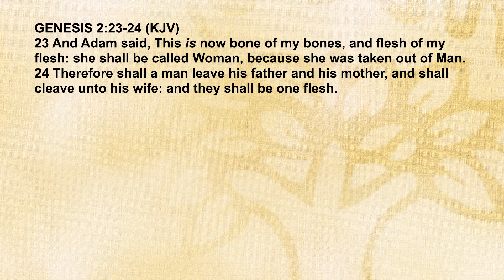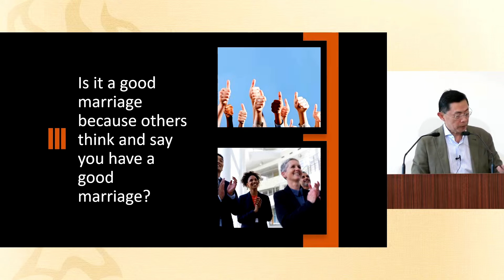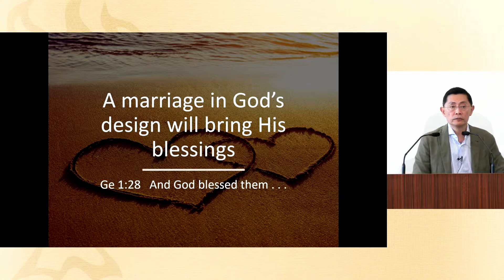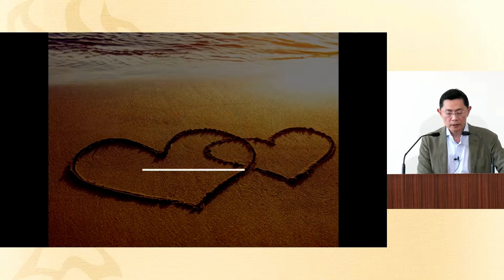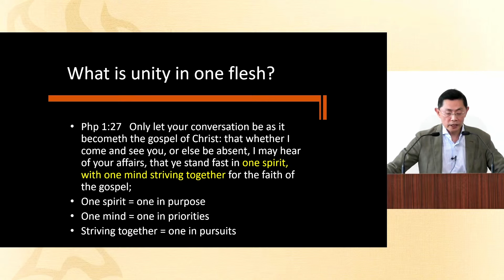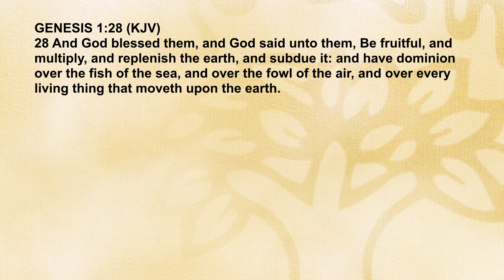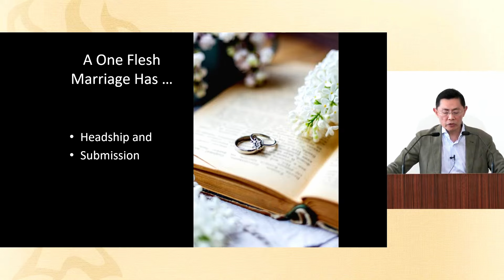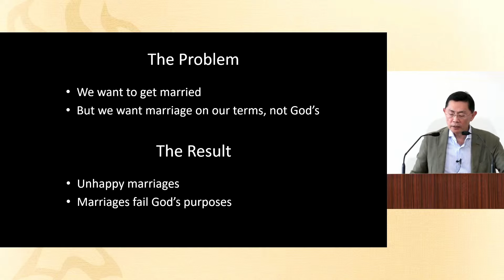What Makes A Happy Marriage? (Part 1) - Family Seminar 2024 | Rev Joseph Poon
What Makes A Happy Marriage? (Part 1)

Bible Passage (KJV): Genesis 2:18-24

18 And the Lord God said, It is not good that the man should be alone; I will make him an help meet for him.

19 And out of the ground the Lord God formed every beast of the field, and every fowl of the air; and brought them unto Adam to see what he would call them: and whatsoever Adam called every living creature, that was the name thereof.

20 And Adam gave names to all cattle, and to the fowl of the air, and to every beast of the field; but for Adam there was not found an help meet for him.

21 And the Lord God caused a deep sleep to fall upon Adam, and he slept: and he took one of his ribs, and closed up the flesh instead thereof;

22 And the rib, which the Lord God had taken from man, made he a woman, and brought her unto the man.

23 And Adam said, This is now bone of my bones, and flesh of my flesh: she shall be called Woman, because she was taken out of Man.

24 Therefore shall a man leave his father and his mother, and shall cleave unto his wife: and they shall be one flesh.

Family Seminar Series on What Makes A Happy Marriage